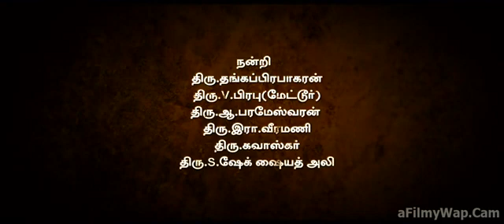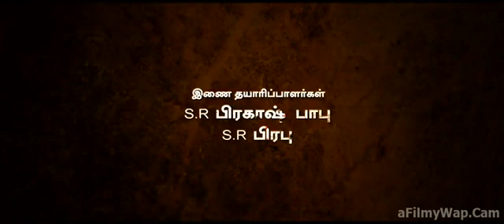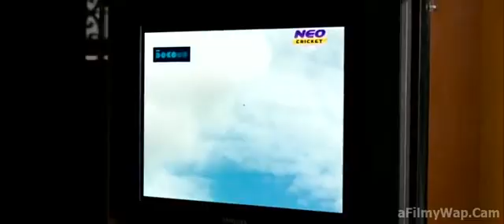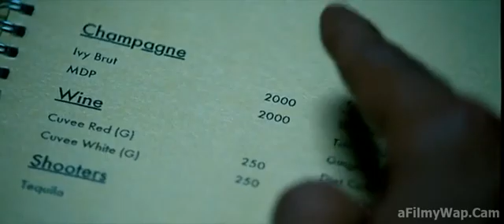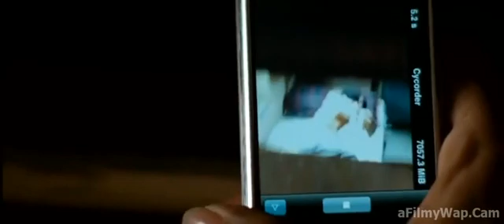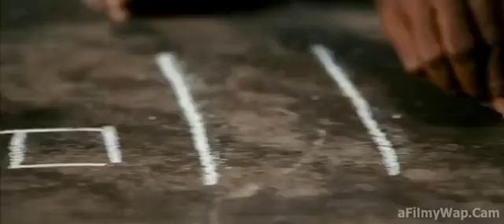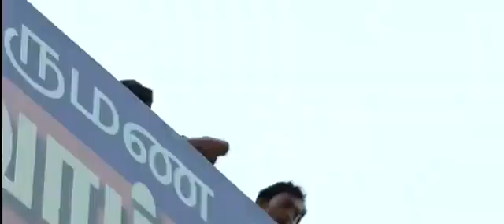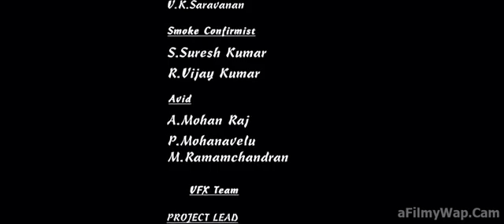tollywood movie Hindi dubbed action movie